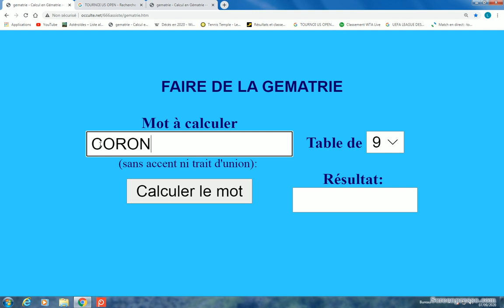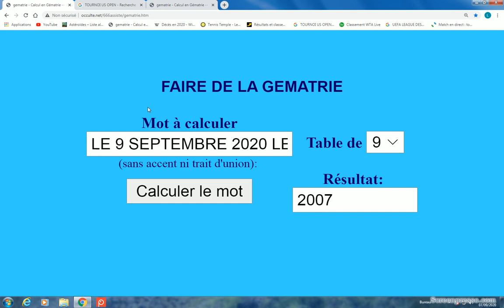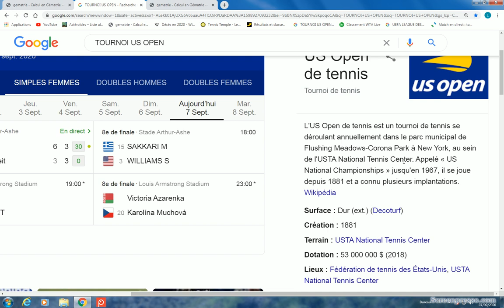LE 9 SEPTEMBRE 2020 LE 6 VA TUER L'AMERIQUE 2007